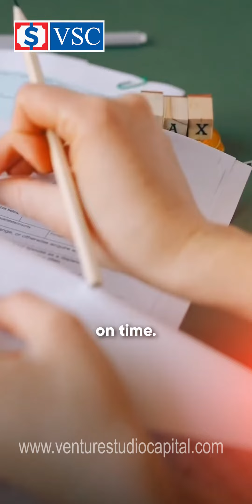Every Entrepreneur Should Watch This Video 💸🤯🧠 || Venture Studio Capital